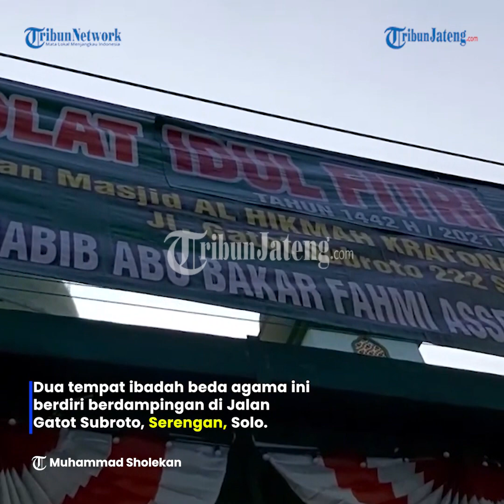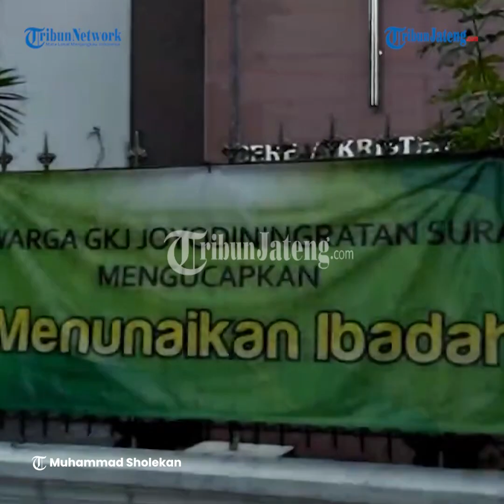Gereja dan Masjid di Solo Ini Berdampingan Lambang Toleransi Tinggi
Pemerintah Republik Indonesia melalui Kementerian Agama mengumumkan
Perayaan Idul Fitri 1442 jatuh pada Kamis 13 Mei 2021. Dan, di hari yang sama umat Kristiani juga merayakan hari besar Kenaikan Isa Almasih. Perayaan keagamaan dua umat agama yang berbeda ini terlihat begitu harmonis ketika dua tempat ibadah itu berada berdampingan seperti yang ada di Kota Solo.